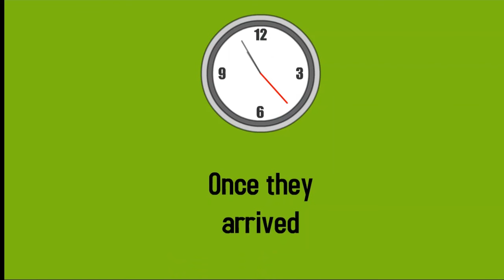Classic Caillou Ruins Rosie's Birthday/Ungrounded